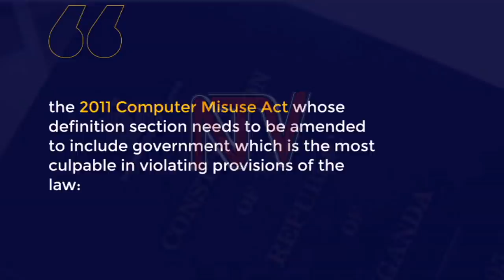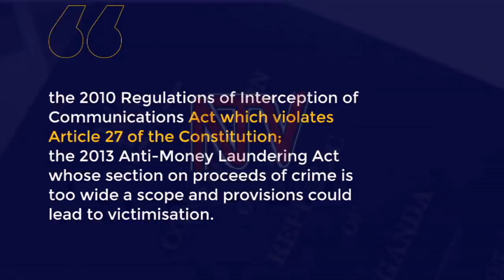NTV PANORAMA: How govt is tightening noose around civic space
Eight months after the high-octane presidential campaign elections the shocks continue to ring; the Democratic Governance Facility which bankrolled nearly 100 NGOs remains closed, Facebook remains Inaccessible, hundreds remain incarcerated for among others illegal assembly, while government is silent on accountability for egregious human rights violations committed by its actors.

But as President Museveni cruises to 40 years in power there are fears that the worst is yet to come including further tightening noose around all aspects of civic space.